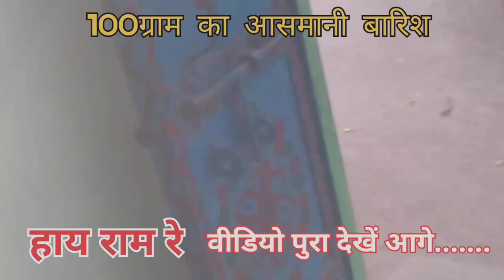आज तो मेरे गांव में तूफानी आ गया बहुत तेज बारिश हुआ || गांव देहात के ब्लॉग वीडियो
Aaj hamare gaon mein bahut tufani barish a Gaya aur bahut kuchh tabah kar diya ismein ki pura बड़े-बड़े pathar bhi gira aur pura बड़े-बड़े pathar Se gehun tamatar saaf Nash kar diya bahut Tej barish aaya tha aap log dekhiae
Vlog video
Vlogs videos
vlog up family
daily lifestyle vlog krishna blog up
vlog video
vlog videos
cute bachche
cute blogger
cute vlog
vlog video intro editing vlog video thumbnail editing
dehati ladka
vlog ke suruvat men kya bolen vlog ka script kaise banaye
cutebaby Vlog video Krishna
garib ms gaming roast garib ms gaming background music
garib ms gaming first  videos
sakat poojan
dehati log
vlog video'viral dehati vital boy
sitapur up
indian villege vlog channel
krishna krishna Nishad modinagar
@TechChampionSupportOfficial first vlog video kaise banaye
daily vlog
vijay riya vlogs
vijay riya
vlog
vlogs
funny vlog
vlog video
daily vlog
new vlog video daily vlogger
daily vlogs india
daily vlogs
Hindi vlogs
How to make daily vlogs
Middle class boy vlog hoaib ibrahim vlogs
Paras thakur vlogs Sourav joshi vlogs
Life style vlogs
Uttarpradesh vlog
Siddharth Nagar vlog
Indian couple vlog Village couple vlog Village food
Village vlog
Village life indian vlogvlog Gareeb M_S Gaming Vlog
Gareeb M_S Gaming vlogs
Gareebmsgaming vlogs Gareebmsgaming lifestyle
Gareebmsgaming new vlog Gareebmsgaming vlogs
Gareebmsgaming new vlog video
Sunil gudiya vlogs
Sunil gudiya
Mithun kajal
Nandini
Mampi.rahul Vijay riya vlogs
Vijay riya
Cute couple status Cute couple vlog
Couple love status Couple kiss
Sweet couple
Couple vlog
Funny couple
Cute couple
Couple life vlog Couple vlog video
Couple vlogger
Couple video
Vlog
Daily vlogger
Hindi vlogs
Jharkhand vlog
Jamshedpur vlog
Indian couple vlog couple vlog
Village Village vlog
Village food
Village life style
Indian village
Village cooking

love you

all friends  🙏🙏🙏🙏